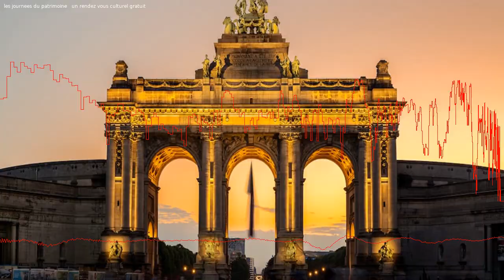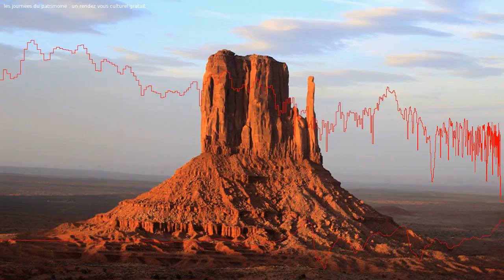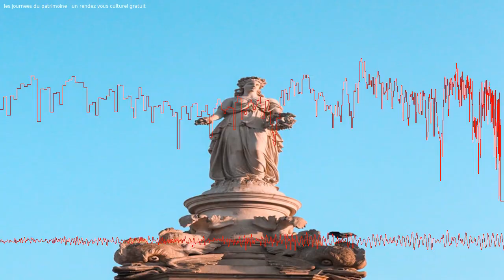Les Journées du patrimoine offrent une occasion unique de découvrir gratuitement la culture.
Ne manquez pas l'occasion de découvrir gratuitement des musées, des édifices et des lieux exceptionnels lors des Journées européennes du patrimoine organisées chaque année par le Ministère de la culture depuis 1984. Elles ont lieu le troisième week-end de septembre, alors n'hésitez pas à en profiter !

0:00 Intro
0:25 Un week-end de découverte
1:17 Historique de cette manifestation
2:14 Edition 2023